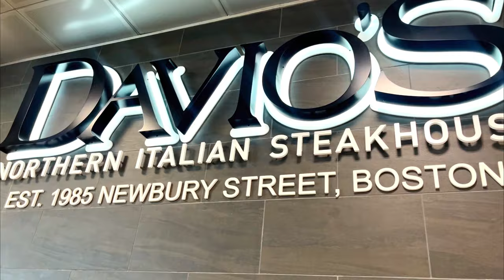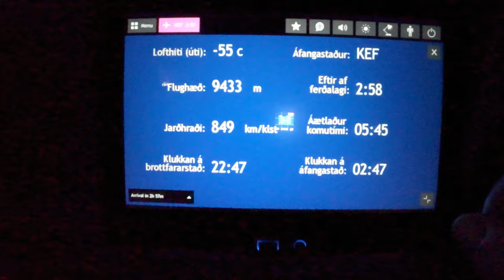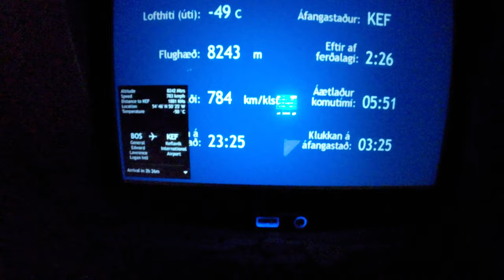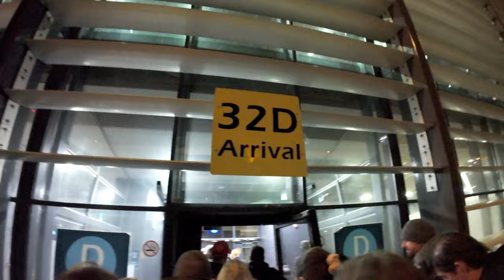We boarded our flight to Iceland and this happened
Join us on our travel day to Iceland as we board our flight and encounter a volcanic eruption! Watch to see how we handled this unexpected twist during our journey. Welcome to the inaugural episode of our Iceland Travel Series! Join us on our journey as we embark on an unforgettable adventure in the land of fire and ice. In this episode, we document our travel day, which turned out to be more dramatic than we anticipated. 🌋✈️

As we boarded our flight, excitement filled the air until we received a surprising notification from Iceland Air—news of the volcano erupting once again. Despite the unexpected turn of events, our spirits remained high as we embarked on our voyage.

Touching down at Keflavik Airport, our eyes were greeted with a breathtaking sight—the eruption visible from the plane as we approached and landed. The raw power of nature unfolding before us only added to the anticipation of what lay ahead in our Icelandic Ring Road Journey. 🌍🔥

Join us as we navigate through this captivating landscape, filled with wonder, awe, and the occasional surprise. Adventure awaits! 🌋✈️ 📹👍💬

Buy me a beer or coffee?
Hey 👋 do you love my videos with Ellie? Support my journey and send me to a nice cafe or brewery!

Do you love my video soundtracks? Like the music? Find my playlist with the music I've used here:

Do you travel on credit card reward points? This is one of the best cards to get for points. They are offering 80000 points when you spend 4000 dollars in the first three months.